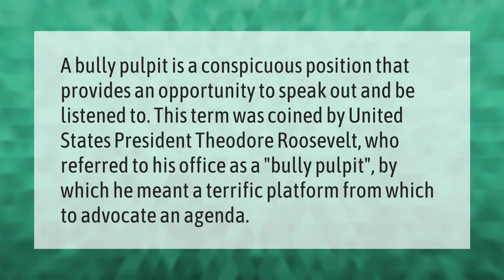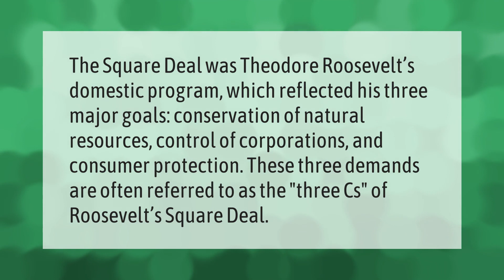How many pages is the bully pulpit?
00:00 - How many pages is the bully pulpit?
00:35 - Who introduced the bully pulpit?
01:04 - What was in the square deal?

Laura S. Harris (2021, May 27.) How many pages is the bully pulpit?
    AskAbout.video/articles/How-many-pages-is-the-bully-pulpit-248902